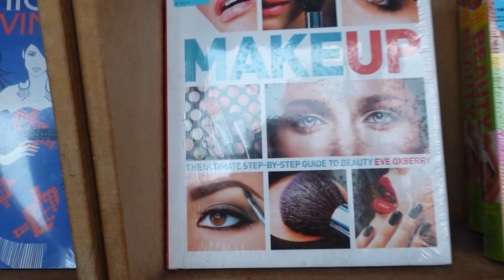DOING MY WIFE'S MAKE UP ON VALENTINE'S DAY (2022)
Are you good in make up? Because I am not!
Here's a first challenge video of me putting on make up on my wife before going out on Valentine's Day